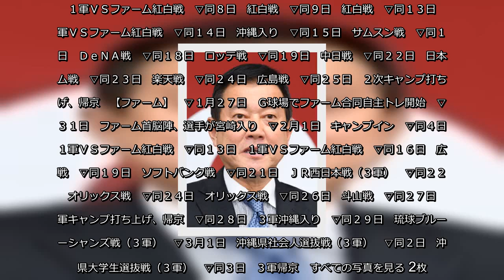巨人・原辰徳監督（６２）が２７日、春季キャンプの“新様式”プランを披露した。山口寿一オーナー（６３）へのシーズン報告のため、東京・大手町の読売新聞東京本社を訪問。約１時間の会談の中で来春のキャンプの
巨人・原辰徳監督（６２）が２７日、春季キャンプの“新様式”プランを披露した山口寿一オーナー（６３）へのシーズン報告のため、東京・大手町の読売新聞東京本社を訪問約１時間の会談の中で来春のキャンプの